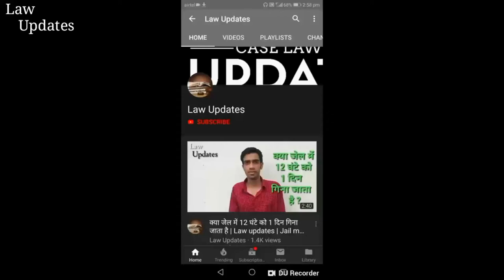चार्जशीट कितने दिनों में दाखिल होती है,police chargesheet kitne din me pesh karti hai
Law updates

Hello friends is video me mene apko btaya hai ki police kitne dino me chargesheet pesh karti hai
Agar police time se chargesheet pesh nahi karti hai to fir aaropi ki bail tak ho sakti hai
Is video ko pura dekhna umeed hai apko ye video pasand aayegi.

Some keywords:-
चार्जशीट कितने दिनों में दाखिल होती है,police chargesheet kitne din me pesh karti hai,law updates,chargesheet kaise tayar ki jati hai,chargesheet kitne dino me pesh ki jati hai,police chargesheet kaise darj karti hai,chargesheet me kya likha hota hai,chargeshit kitne din me pesh karti hai police,chargesheet pesh na hone par kya kre,adv ramesh panchani,chargesheet kitne dino me dakhil hoti hai,kya chargesheet dakhil hone ke bad fir cancel ho sakti hai,police chargesheet kis tarah se teyar aur file karti hai,jhuthi fir ko kaise radh kare